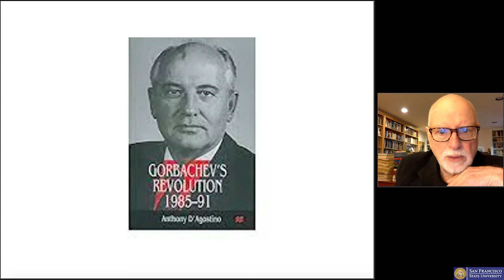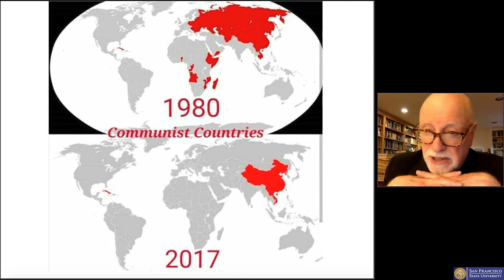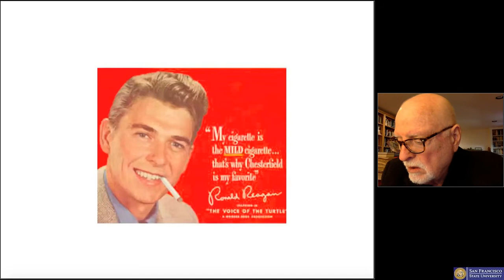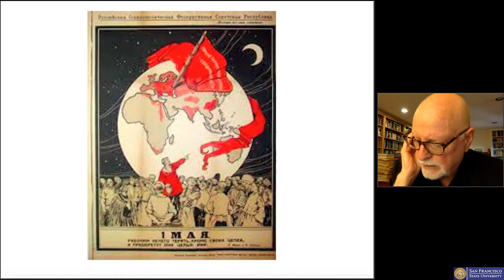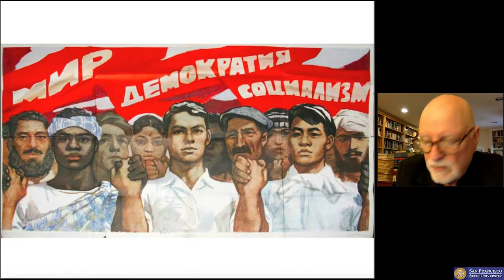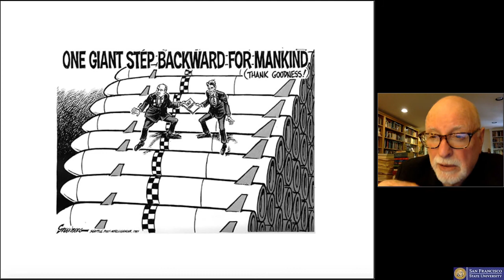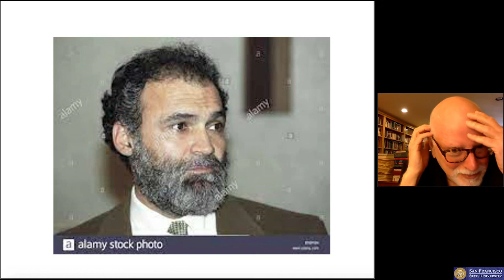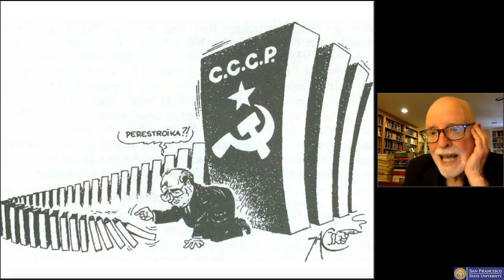End of the Soviet Bloc 1985-1991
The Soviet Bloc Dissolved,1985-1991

Overthrow of Soviet Communism legitimizes neoliberalism and Reaganism!

In 1980 Communists were getting their way: a summit of arrogance
 Missile parity and SALT “imposed” on USA
 New workers states on three continents
 Capitalism reeling globally
 Will they sell us the rope?

A note of caution (but nothing more)
 No more détente
 Reagan’s arms buildup
 Reagan Doctrine, NED: anything goes to fight Communism
 Moscow still in driver’s seat

Was Reaganism an exhaustion strategy or just an alibi?

The World Historical Dilemma of the Communist Idea
 Marxist socialism and the western intelligentsia
 Recall: Communism the product of imperialist World Wars
   Russia a backward country
   Prodigies of War Communism: 5 Year Plans and victory over Hitler
   Even so, Communist countries are still backward
 Can agrarian countries encircle the urban west? What would Marx say?
 Socialism must be democratic
 Do the Communists understand democracy? Do we?
 Democratic statecraft?

The Soviet desire to return to détente (after the US overthrow of détente!)
 Romanov’s alternative: hunker down!
 Gorbachev’s alternative: Reform Communism and manipulate the west!

Soviet opposition drives Gorbachev forward
 Glasnost, perestroika, de-Stalinization weapons against Gorbachev’s critics

Leninist economic and national reform of Communism: some bad ideas
 Abel Aganbegyan: liberate production!
 Boris Kurashvili: national fronts for perestroika!
 Andronnik Migranyan: Gorbachev the centrist

Gorbachev crushes his opponents, by means of democracy,  Yeltsin his weapon

What is Democracy? An anti-state ideology?